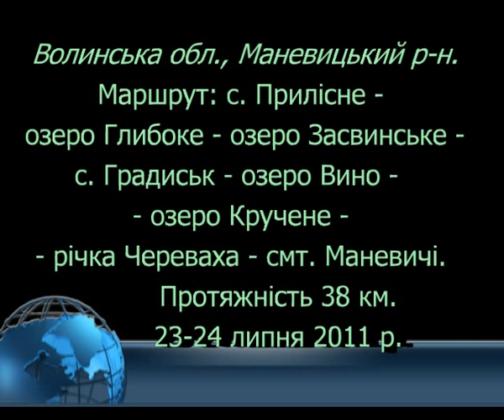Озерами Маневиччини 2011(ВІДЕО)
Похід по озерам Маневицького р-ну Волинської обл.
Маршрут : с. Прилісне - озеро Глибоке - с. Городок - озеро Засвинське - с. Градиськ - озеро Вино - озеро Кручене - річка Череваха - смт. Маневичі.
Протяжність 38 км.
Дата 23-24 липня 2011 р.